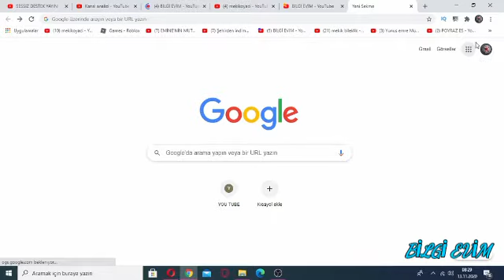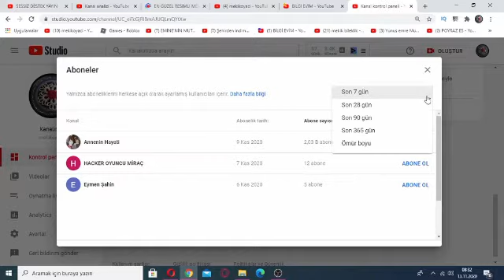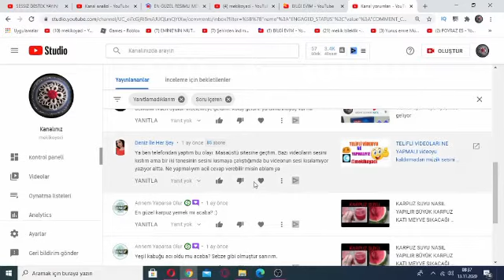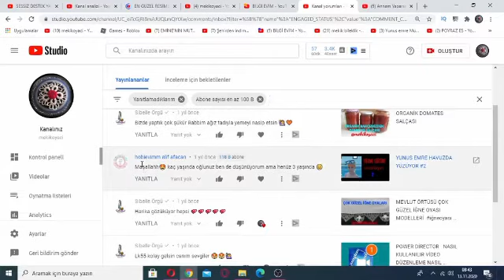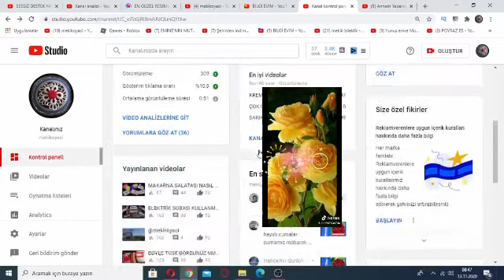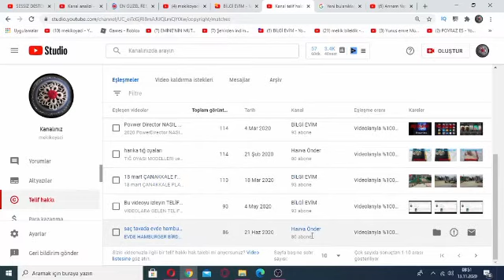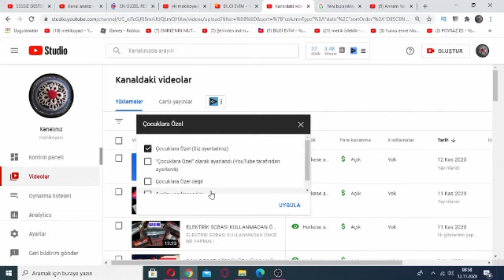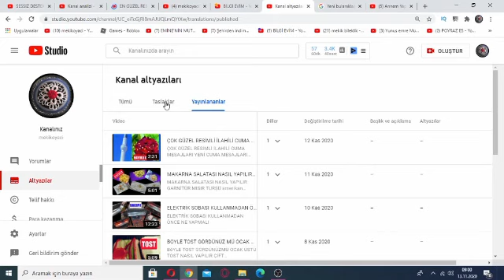YOUTBE STUDİO daNELER YAPABİLİYORUZ ABONELER YORUMLAR VE VİDEOLAR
YOUTBE STUDİO da NELER YAPABİLİYORUZ ABONELER YORUMLAR VE VİDEOLAR